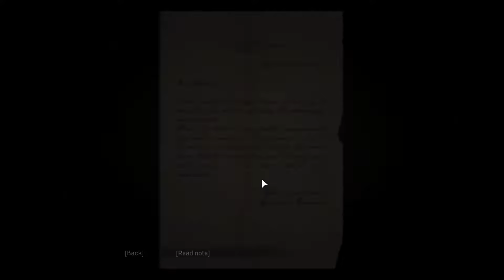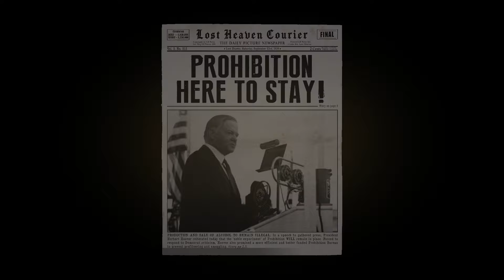Mafia: Definitive Edition - No Commentary - part 3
The non-commentary version of my Let's Play of Mafia: Definitive Edition.

On tonight's episode: I get into a fight. I blow myself up. And I steal a car.

Mafia is owned by Hanger 13 and 2k